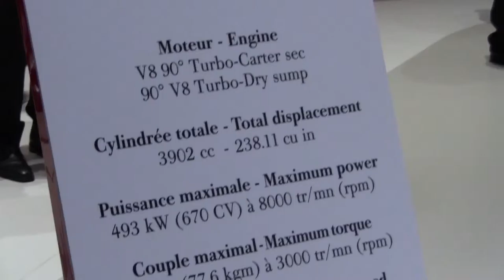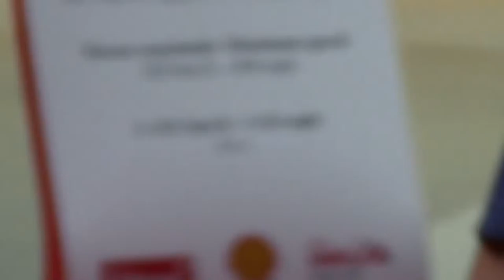Le Ferrari al Salone di Ginevra 2016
Salone di Ginevra 2016. Breve panoramica dello stand Ferrari.